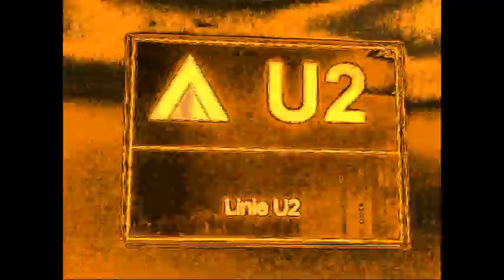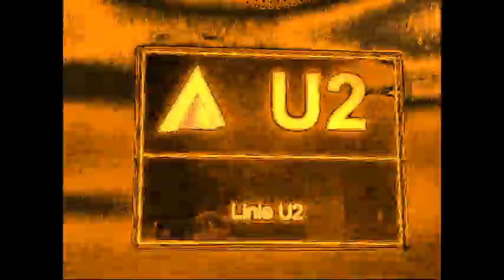METALLIC WORLD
the underground is a metallic world in Vienna